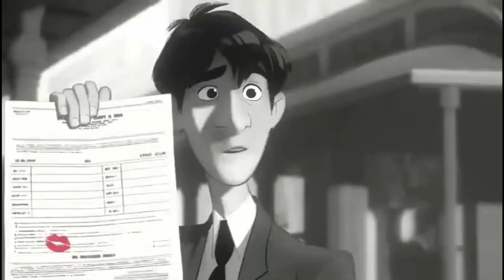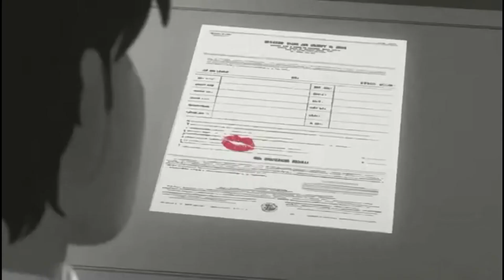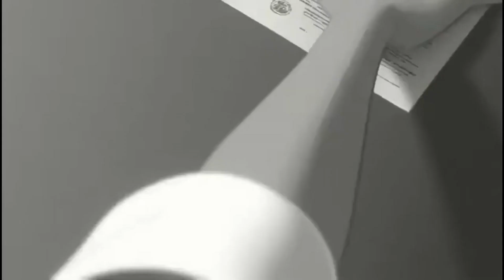Limahl - Never Ending Story (Club Mix) - (Walt Disney Short Film) - Paperman